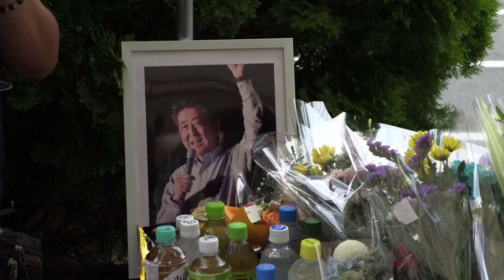Oberhauswahl im Schatten des Attentats auf Shinzo Abe | AFP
Überschattet von dem tödlichen Attentat auf Ex-Regierungschef Shinzo Abe wird in Japan die Wahl zum Oberhaus abgehalten.